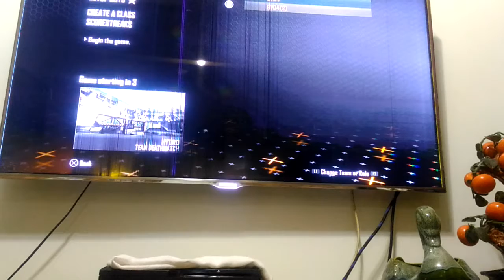Playing COD with my pro friend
Just chillin,dont cringe

Republicized, nothing has changed, it is the way everything is.